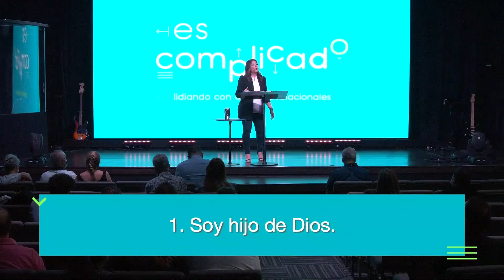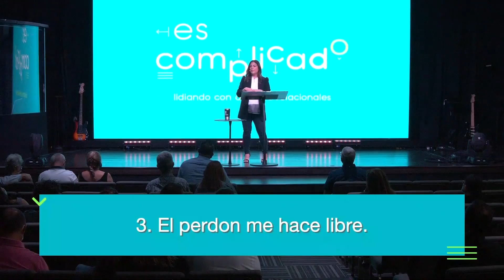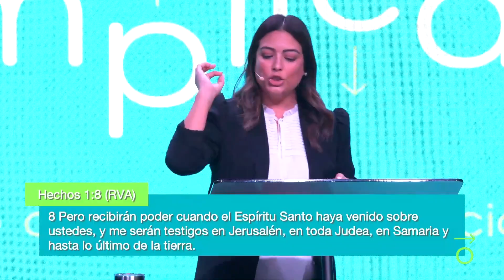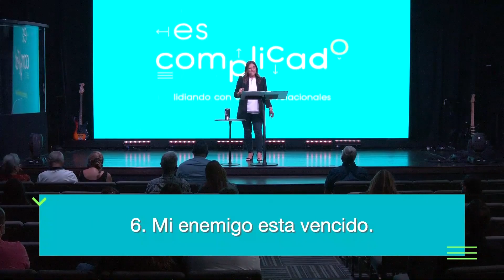La Raíz del Rechazo // ES COMPLICADO // Gislaine Sierra | Iglesia Vertical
Bienvenido a Iglesia Vertical Online! No importa tu edad o tu historia, tú eres bienvenido!
Nuestra misión es simple: Iglesia Vertical existe para apuntar gente hacia Dios, Enseñarles a seguir a Jesus y Equiparlos para marcar una diferencia.

Estamos muy emocionados de poder ofrecer una experiencia de Iglesia Online a las  9AM, 10:45AM*English, 12:30PM, 6PM, 7:30PM*English. Conversa con nosotros en vivo, disfruta de momentos especiales de adoración y mira el servicio con toda tu familia.

Somos una Iglesia Generosa y juntos estamos marcando una diferencia